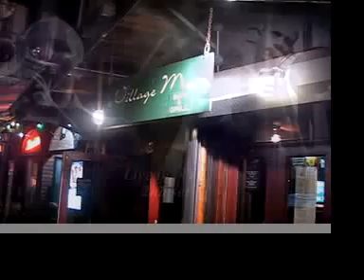Mason Brothers Quintet (2nd Set)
Mason Brothers Quintet Live in NYC with guest David Binney - Alto, featuring Brad Mason -Trumpet, Elliot Mason -Trombone/Bass Trpt, Tim Miller -Guitar, Janek Gwizdala -Bass & Jordan Perlson -Drums